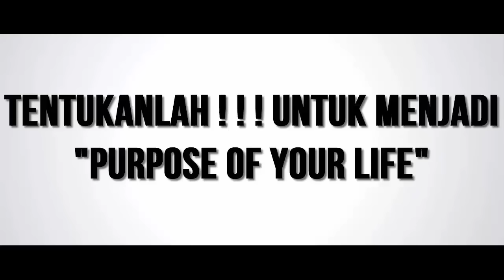Interview Lucu - Anak Jurusan Komputer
haha yap aku kembali lagi mengupload video baru untuk kalian, ini sebenarnya tugas sekolah juga tapi aku bisa mengupload video ini ke youtubeku. yeeey. mudah mudahan video interview ini lucu hahaks ! Di share yah :)

note: ini adalah pertama kalinya aku menggunakan GreenScreen dan maaf kurang bagus karena ada shadowsnya karena lightingnya hanya 1 sisi yang menyebabkan warnanya ada yg terang ada yg gelap pada footage aslinya. maaf ya :) enjoy

I'AM INDONESIAN YOUTUBER !!

Aku akan terus berkarya untuk kalian semua dan nge-share apa yang aku tau
Always be a smart people :)